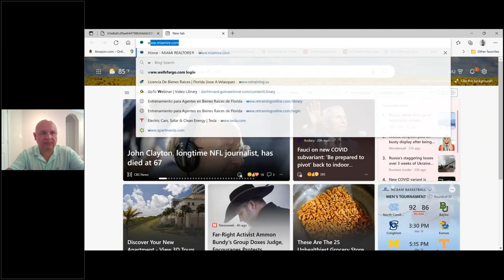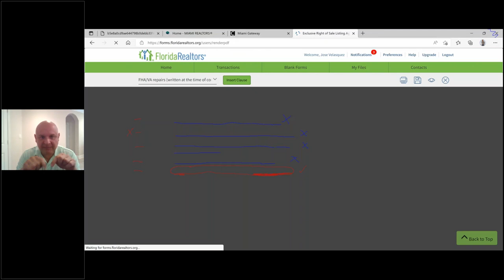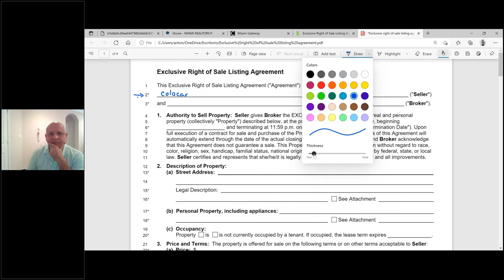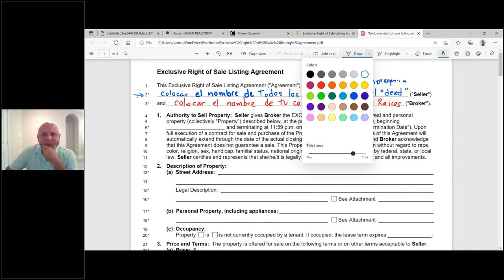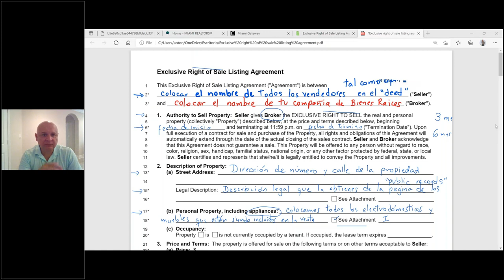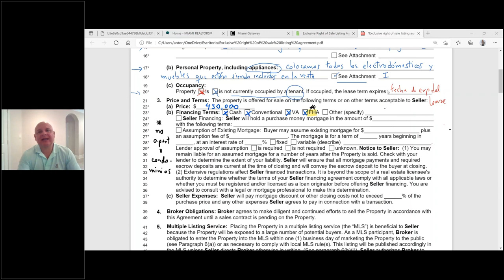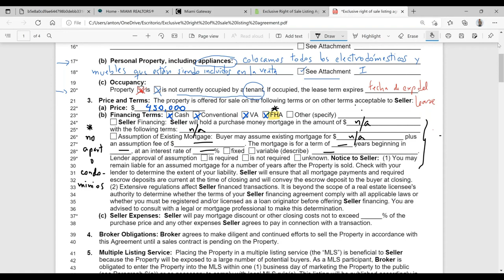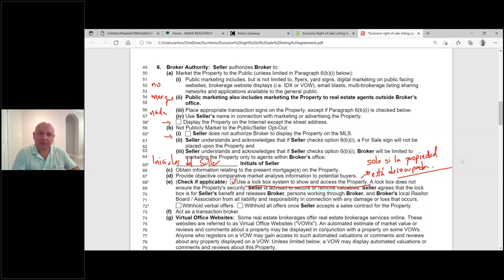¿Cómo llenar el contrato de listing de venta? PARTE 1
¿Cómo llenar el contrato de listing de venta?

Cómo llenar el contrato "Exclusive Right of Sale Listing Agreement"

¿Cómo conseguir los listings?
Listing Presentation. (Se encuentra en la plataforma)
¿Cómo te preparas antes de la entrevista?
Manual para llenar contrato.
Trabajar con Listings es más rentable.
Form Simplicity (página de la asociación)